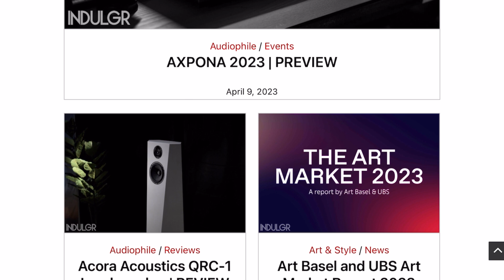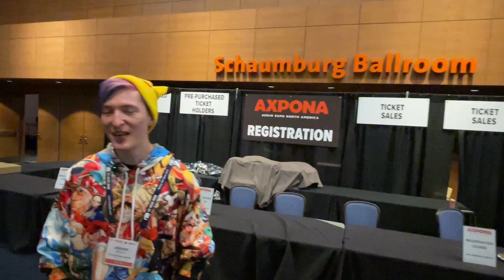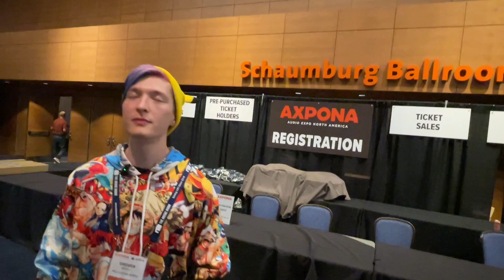Grover Neville of INDULGR Talks Diversity at AXPONA 2023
Grover Neville is an Oberlin College Conservatory grad who writes for INDULGR online magazine and is a musician working in the music industry on the West Coast.

Their passion for high-end audio was passed down to them from their father, and they have some thoughts about diversity in the audio industry.

* Besflores Nievera of Music Direct Thinks Pushing Diversity Will See “A New Audience Come To Life”